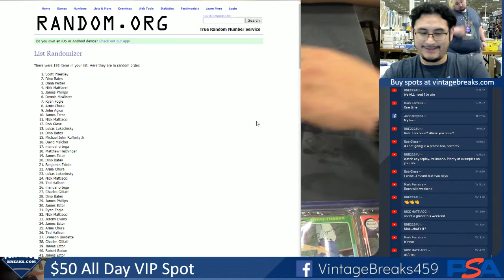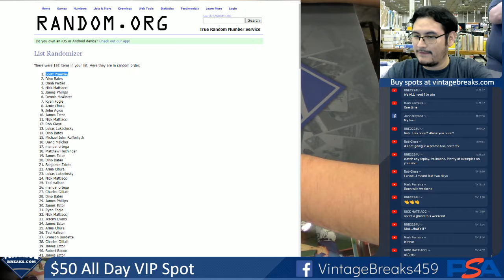10-13-19 $50 All Day VIP Spot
10-13-19 $50 All Day VIP Spot.